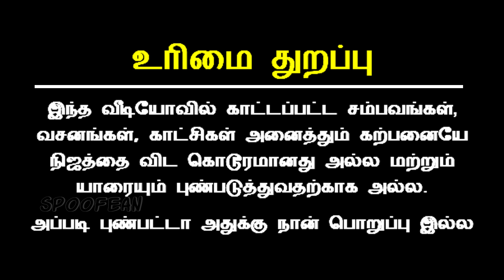Pandian Stores Pregnant Spoof | Kathir |Kannan | Mullai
Pandian Stores is a very famous serial to telecast in Vijay tv. In this video we are going to see about Pandian Stores Spoof.

This video has using any copyrights photos, sound and music please send me mail we are remove this part of this video. Please do not give copyrights strike and claim.